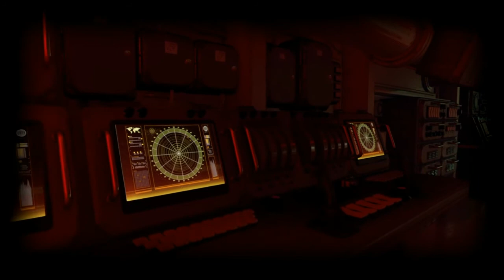Fan made Blackout Alcatraz music video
Fan made Blackout Alcatraz music video featuring Gameplay